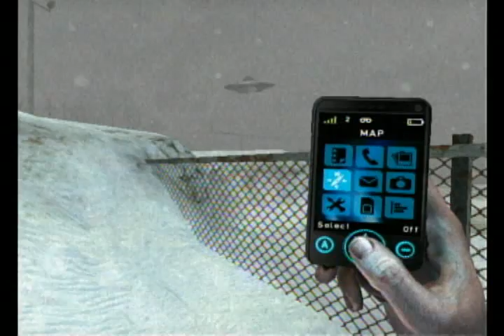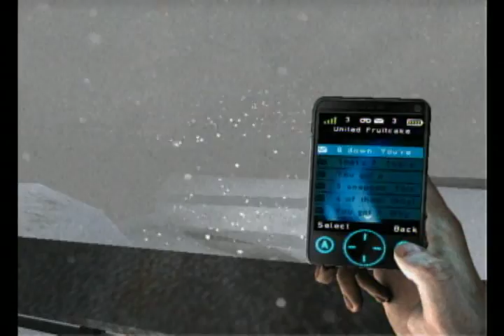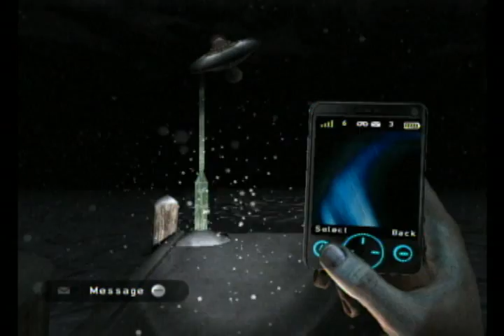Silent Hill: Shattered Memories - UFO LOCATIONS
There are 13 UFO's you need to take pictures of to get the "UFO ending".

The 1st song is "Always On My Mind," the 2nd is "Hell Frozen Rain." Both composed by Akira Yamaoka, sung by Mary Elizabeth McGlynn.